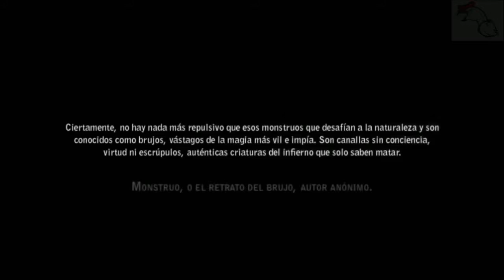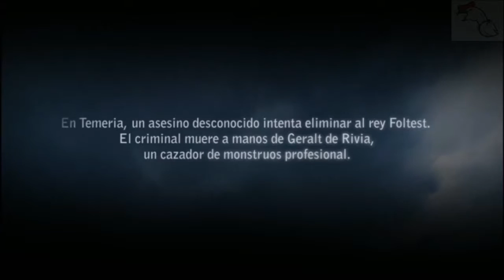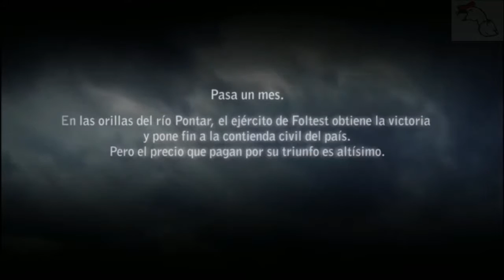THE WITCHER 2 Capitulo 0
Nueva serie The Witcher 2: Assassins of Kings, comienzo con mis gameplays en este caso un juego de rol para variar tanto MOBA y para luego encarar The Witcher 3 : Wild Hunt que la verdad da mucho de que hablar.. Disfruten!